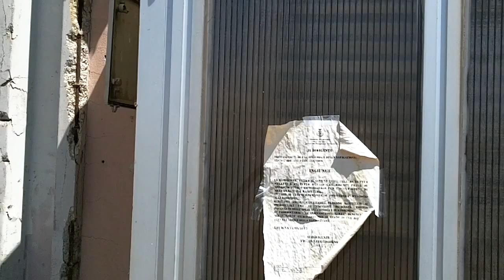Restauro Leudo Ferdinando Bregante prigioniero tra le sbarre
Video of Vittorio Innocente - After the visit of the Mayor Giuliano Vaccarezza and the Department of Sport and Leisure Liguria Region Matteo Rossi leudo destroyed by abandonment in the marina of Blackboard, this is the result. The leudo Ferdinand Bregante, built in 1921, registratato from the Port Authority of Genoa with the serial number 01, owned by the family Bregante, used for the transport of wine from the island of Elba in Lavagna, was imprisoned with rusts pipes the hips and other pipes blacks in the upper part. VIDEO MADE THE JULY 1, 2013.

Video di Vittorio Innocente -- Dopo la visita del sindaco Giuliano Vaccarezza e l'assessore allo Sport e Tempo Libero della Regione Liguria Matteo Rossi al leudo distrutto dall'abbandono nel porto turistico di Lavagna, questo il risultato. Il leudo Ferdinando Bregante, costruito nel 1921, registrato dalla Capitaneria del Porto di Genova con il numero di matricola 01, di proprietà della famiglia Bregante, impiegato per il trasporto del vino dall'Isola d'Elba a Lavagna, è stato imprigionato con tubi ruggini ai fianchi ed altri tubi neri nella parte superiore. VIDEO REALIZZATO IL 1° LUGLIO 2013.